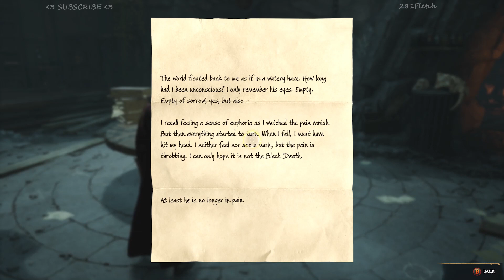HOGWARTS LEGACY - Gryffindor /11 - XBOX SERIES S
Hello everyone :)
3rd playthrough on Hogwarts Legacy Deluxe Edition Xbox Series S
(Normal Difficulty - Gryffindor House)

Attend class. Explore the Overlook Mine with Sabastian. Explore a Goblin Mine with Amit for Lodgok. 2nd broom upgrade purchased & set off to meet Imelda for the final Broom Flight Trial.

Peace
  281:)
How to find me on Xbox: Search for YT281Fletch or Fletch281